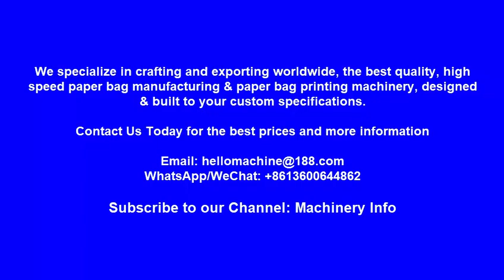Paper Bag Making Machine with D Cut Handle and Inline Printing Functions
We are manufacturers and suppliers of the best high speed paper bag making machines for your business.

Whatever your requirements we have paper bag making machines to suit your needs. We supply paper bag making machines of all varieties, roll fed paper bag making machines or sheet fed and square bottom paper bag making machines.

This video is of our high speed fully automatic paper bag making machine with D cut handle and printing functions. This is a special design for making shopping bags with flat bottom and d cut handles.

It will produce the paper bag in one automatic process from the paper roller to handle gluing.

This is the ideal machine for high speed paper bag production.

This is the ideal paper bag making machinery for a paper bag production line for multi purpose paper bags and effectively save you labor costs on the total production process.

Paper Bag Making Machine with D Cut Handle and Inline Printing Functions features:

1. Manufacturing paper bag in a fully automatic production process

2. The machine is equipped with German manufacture Servo motor and servo drivers

3. The machine is also equipped with an automatic fault Stop function

4. The bag making machinery also features an automatic lubrication system

Please feel free to contact us to discover more information about the different types of high quality paper bag manufacturing machines or paper shopping bag production line machinery or we can custom build and supply here. As leading square bottom paper bag making machine suppliers we can specify the whole range of machine types available which would suit your production requirements to make your paper bag business a profitable one.

Paper Shopping Bag Making Machine with Flat Handle - Roll Fed Paper Bag Making Machine with Flat Handle

Máquina Para Fabricar Bolsas de Papel con Mango Plano - Máquina Para Fabricar Bolsas de Papel con Asas

Máquinas de Fabricación de Bolsas de Papel con Asas en Línea - Máquinas Para Hacer Bolsas de Papel

To discover more about how we can manufacturer and deliver the best high speed fully automatic paper bag making machines and roll fed paper bag making machine to suit your ideal individual business requirements: